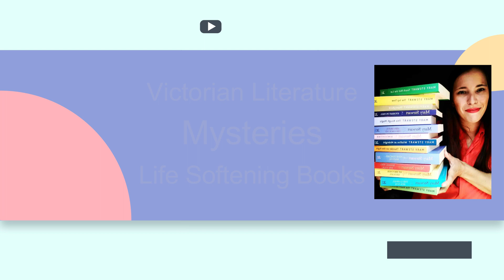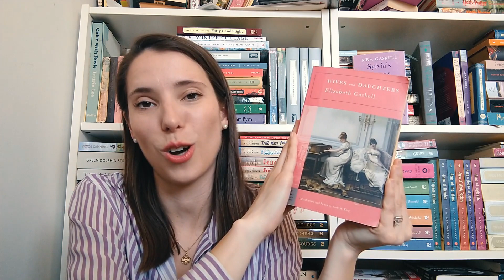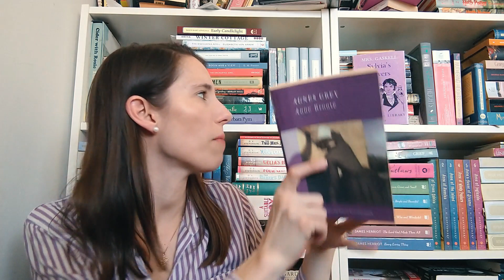Books I Convinced You to Read!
Books Mentioned In This Video:
Mr. Harrison's Confessions by Elizabeth Gaskell
North and South by Elizabeth Gaskell
Mary Barton by Elizabeth Gaskell
Betsy-Tacy series by Maud Hart Lovelace
Emily of Deep Valley by Maud Hart Lovelace
The Heir of Redclyffe by Charlotte Mary Yone
Deerbrook by Harriet Martineau
Village School by Miss Read
Romola by George Eliot
Daniel Deronda by George Eliot
Adam Bede by George Eliot
Middlemarch by George Eliot
Lorna Doone by R.D. Blackmore
Far From the Madding Crowd by Thomas Hardy
The Mayor of Casterbridge by Thomas Hardy
Jane Eyre by Charlotte Bronte
The Lunar Chronicles by Marissa Meyer
Man and Wife by Wilkie Collins
The Woman in White by Wilkie Collins
The Law and the Lady by Wilkie Collins
Lady Darby series by Anna Lee Huber
Lady Audley's Secret
Maisie Dobbs series by Jacqueline Winspear
In the Roar of the Sea by Sabine Baring Gould
The Blue Castle by L.M. Monstgomery
The Mill on the Floss by George Eliot
Treasure Island by Robert Louis Stevenson
Don Quixote by Miguel des Cervantes
Three Men in a Boat by Jerome K. Jerome
Grania by Emily Lawless
Anthony Trollope
Diary of a Nobody by George and Weedon Grossmith
Maud - the Illustrated Diary of a Victorian Lady by Maud Berkeley
The Christmas Hirelings by Mary Elizabeth Braddon
The Wolves of Willoughby Chase by Joan Aiken
Christmas On Mill Street by Joseph Walker
A Town Like Alice by Nevil Shute
The Wednesday Wars by Gary D. Schmidt
Patricia Polacco
The Beatryce Prophecy by Kate DiCamillo
The Railway Children by E. Nesbit
Coming Home by Rosamunde Pilcher
Winter Solstice by Rosamunde Pilcher
My Antonia by Willa Cather
The Other Bennet Sister by Janice Hadlow
Witch Hat Atelier
The Brontes by Juliet Barker
A Peculiar Combination by Ashley Weaver
Mary Stewart
The Wind in the Willows by Kenneth Grahame
Georgana's Secret by Arlem Hawks
Miracles on Maple Hill by Virginia Sorensen
Armand Gamache series by Louise Penny
Inspector Lynley series by Elizabeth George
Grantchester mysteries by James Runcie
This Beautiful Truth by Sarah Clarkson
Gone Away Lake by Elizabeth Enright